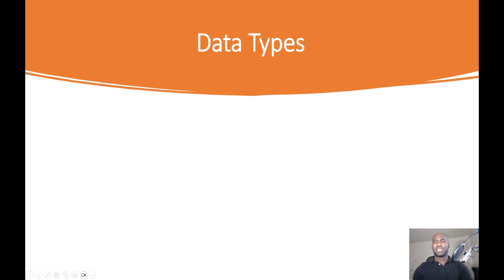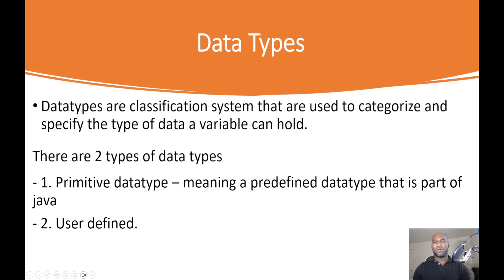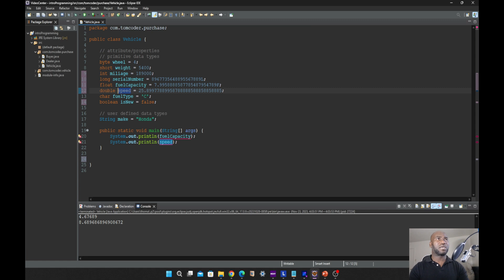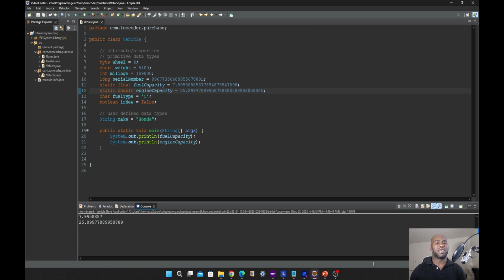Data Types: Know why data types are classification system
Categorize your data with the right data type to avoid excessive memory consumption. Using appropriate data types is essential for efficient memory usage and prevent unintended behavior in your program.